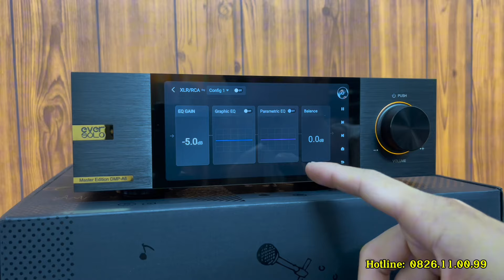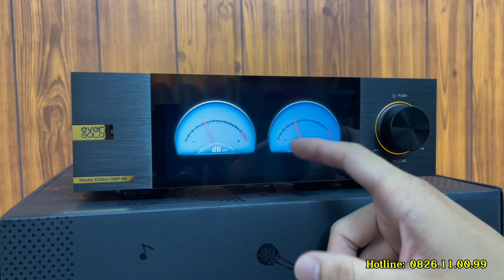Khả năng Stream Nhạc Số Và độ Tiện Lợi DMP A6 Master cực đỉnh - DAC HOT 2024 !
Em về thêm Eversolo DMP A6 Master chơi hay bày đẹp cho bác nào thích trải nghiệm sự kết hợp công nghệ hay nhất 2024
  Size to bày cực đẹp, giao diện cực hoành tráng, Stream đa dạng các file, các ứng dụng nhạc số hay nhất hiện nay
 Chất âm chi tiết sạch sẽ cực bong bật đánh giá rất tốt với tầm giá này
 Giá đang cực ưu đãi giá rẻ vô cùng